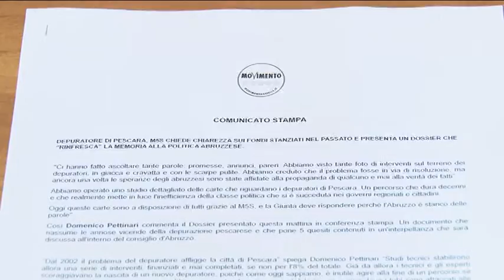M5S. Dove sono i soldi del depuratore di Pescara?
Nuova denuncia da parte del M5S: questa volta a finire nel mirino del consigliere regionale, Domenico Pettinari, è il depuratore di Pescara, un'incompiuta da 20 milioni di euro